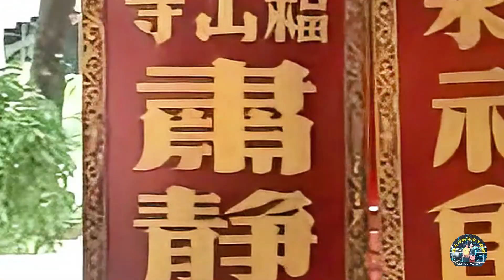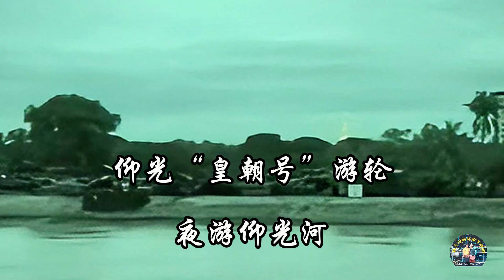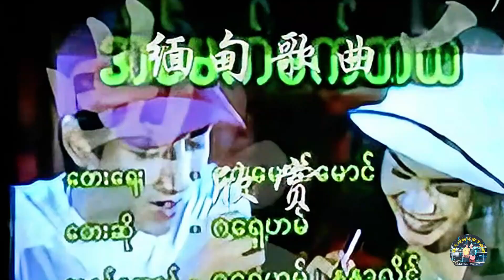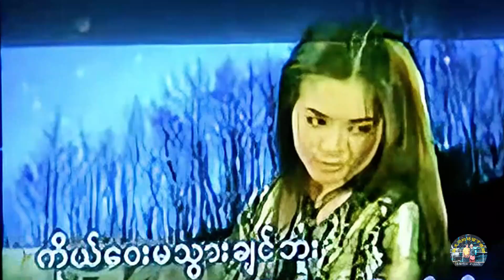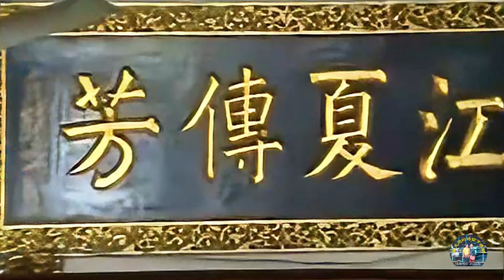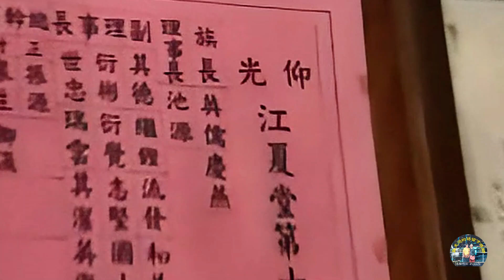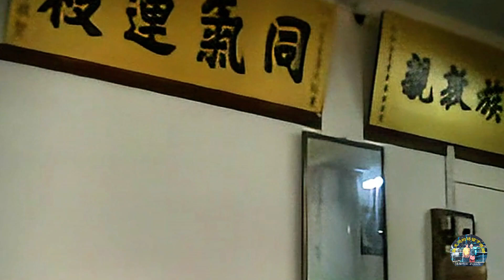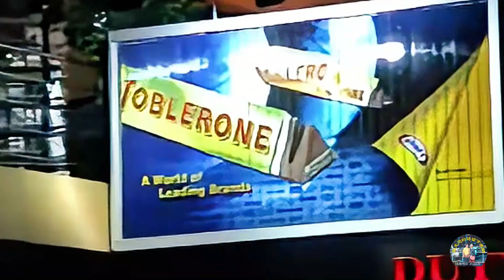濶别60年后首次回到缅甸（二）Returning to Myanmar for the first time after 60 years (Part 2).陪伴母親回緬甸之07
1942年，日军入侵缅甸毛淡棉。母亲一家人，逃难到中国的昆明等地，在中国与当时是南侨机工的父亲结婚生子，于1950年和父亲拖家带口，回到父亲的家乡。

解放初的家乡，百业待兴。父母亲凭着一双勤劳的双手，拉扯我们长大，改革开放后，终于过上了好日子。

可惜的是，父亲在耄耋之年去逝，未能和我们一起回到母亲的故乡。今年，我们终于满足了母亲60年来的愿望。

哇塞！一到缅甸我们就成了百万富翁！